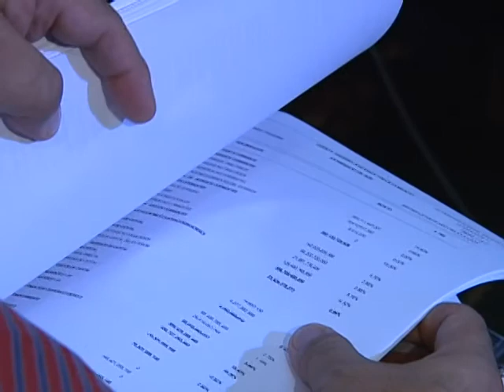El presupuesto del 2013 ya está en manos de una Comisión Bicameral del Congreso Nacional.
El Poder Ejecutivo depositó en el Congreso Nacional el Proyecto de Presupuesto y Ley de Gastos Públicos de 2013, por un monto de 530 mil 846 millones de pesos.